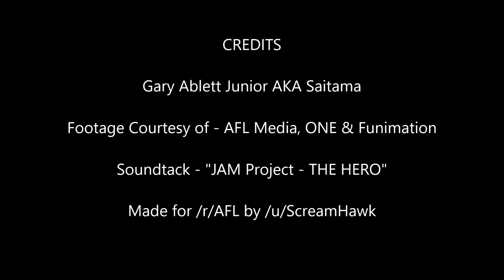One Punch Ablett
Gary Ablett Saitama Jnr highlights